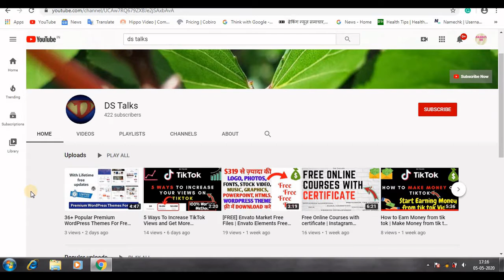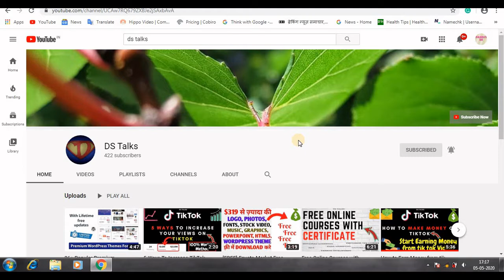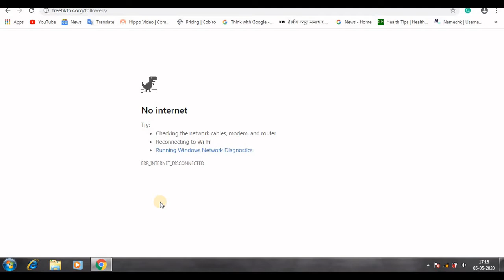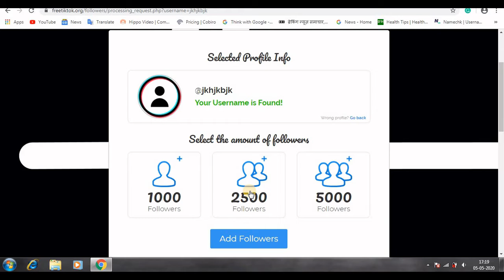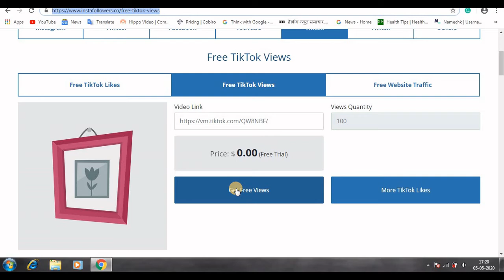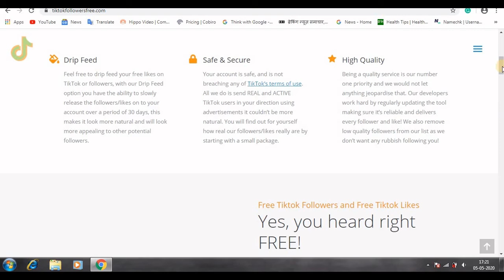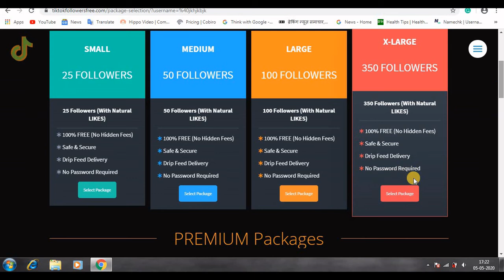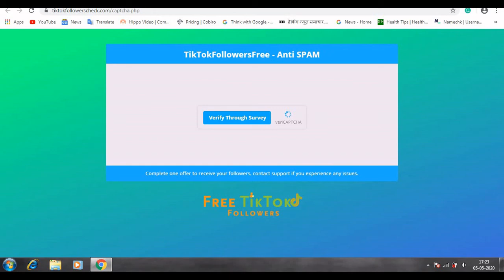2020 may Tik Tok Par Likes Aur Fans Kaise Badhaye Tik tok par likes kaise badhaye tiktok Followers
2020 may Tik Tok Par Likes Aur Fans Kaise Badhaye Tik tok par likes kaise badhaye tiktok Followers

Hello friends, Welcome to our Youtube Channel "Ds Talks" In this video i will tell you 2020 may Tik Tok Par Likes Aur Fans Kaise Badhaye Tik tok par likes kaise badhaye tiktok Followers. So WatchVideo Till End.

Links :-

tikTok Par Likes Followers badhane Ka sabse Aasan Tarika -Sari Video Foryou par Jayegi or Viral hogi,
tiktok par Likes badhane ka sabse Aasan tarika 2020,
tiktok par apni video viral karne ka sabse Aasan tarika,
tikTok par viral hone ka sabse Aasan tarika,
tiktok par Views badhane ka Sabse Aasan tarika,
tiktok par apni sari Video ko Foryou par kaise dale,
how to viral to your every Videos on tiktok,
how to increase Likes & Followers on Tiktok,
Tiktok par real Likes aur Followers kaise badhaye 2020,
Tiktok par real likes aur fans kaise badhaye 2020,
Tiktok par Followers kaise badhaye,
Tiktok par unlimited Followers Likes kaise badhaye 2020,
TikTok New App 2020 / TikTok Par Like & Followers Kaise Badhaye /
2020 Best App Like & Fans increase 100% working Best application on Tiktok,
 Tik Tok par followers Kaise Badhaye, Best application 2020,
New application 2020 on Tiktok,
App se TikTok followers Kaise Badhaye, tik tok par like kaise badhaye, tik tok like kaise badhaye,
Tik Tok video par like kaise badhaye, Tiktokpar like Kaise Badhaye app,
Tik tok par like Kaise Paye,
Tik tok par apni video par like Kaise Badhaye,
Tik tok par followers kaise badhaye, Tik tok video kaise bnaye,
Tik tok par fans badhaye,
Tik tok par fan kaise badhaye,
How to increase tik tok fans,
Tik tok fans kaise badhaye,
Tik Tok me hearts kaise badhaye,